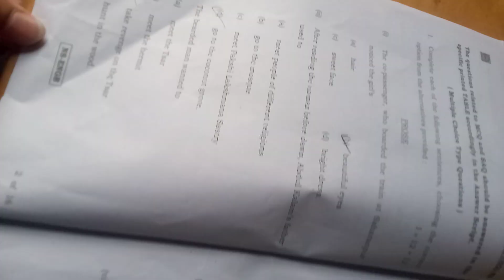//hs English question paper solved 2023//English question and answer 2023//